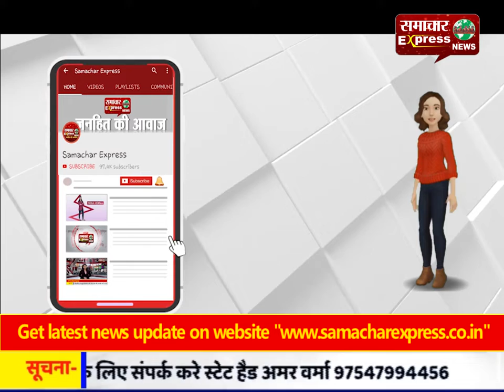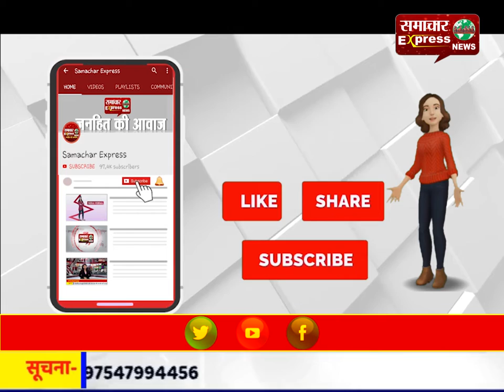सुप्रीम कोर्ट का आदेश- महाराष्ट्र में कल शाम 5 बजे तक शपथ कराएं ग्रहण